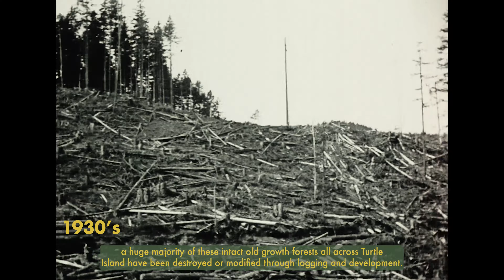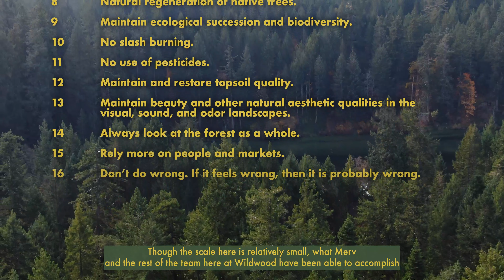Wildwood - How we can create Healthy Forests and Communities with Ecoforestry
Wood is an incredible resource, and we will always have a need for it…yet current forest management practices that focus on maximizing economic returns from our forest ‘resources’ often create all sorts of problems that results in a loss of biodiversity and ecological function, contributing to issues like wildfire, drought, flooding, landslides, erosion, and a host of other trickle-down impacts.  So the problems we face aren’t at all about ‘ending all logging’, it’s figuring out how to do logging better.

With a lack of healthy mature forest ecosystems across the continent and various changes taking place within the industry, how can we balance our need for wood, jobs, stable economies and healthy communities with our need for healthy, functioning, intact ecosystems in an era of climate change?  How do we do better not only for us here and now, but the future generations that will inherit all we leave behind?

In this deep-dive video, we’ll explore Wildwood, a demonstration ecoforest on Vancouver Island that has been operating within an old growth Coastal Douglas-fir ecosystem for over 80 years, managing it for timber values in addition to a host of others, resulting in a functioning old growth ecosystem that provides many benefits to all those whom live and rely on these lands.

Ecoforestry is a method of forest management that takes a totally different approach than traditional commercial logging operations, considering ecological, biological, social, community, cultural and spiritual values before timber values. When trees are selected for harvest they are done so relative to their value in their entire forest are a whole, with more frequent smaller harvests that take no more from a forest than can be naturally regenerated in a given period of time.  Trees are removed through closed-canopy harvest that keeps the structural complexity of the forest intact, and are then milled on-site to meet the immediate demands of the community first.

Not only does this model create a wide range of shareholder engagement with biologists, ecologists, Indigenous knowledge keepers, forest managers, and skilled fallers all working together, but it creates more lasting jobs and stable economies alongside healthy forest lands, where profits go back into supporting the community who manages these forests, and not to shareholders or industry elite.

By operate in a responsible manner within these ecosystems, we’re not only preserving all that biodiversity, function, jobs, etcetera; we’re preserving opportunity.  It gives us a chance now, and for those that follow us into the future, opportunity to do things differently, to expand on what we already know, to grow, learn and be connected to these lands in ways that we’ve been too consumed with economics to see.  A better future is possible, we just need to choose it.

Huge thanks to Barry and the crew at Wildwood for allowing me to shoot this and work with them, and to TJ Watt for helping to supply some of the additional footage!

Produced & Directed by Ross Reid

~ I'd like to acknowledge that this video was filmed on the traditional, ancestral and unceded territory of the Coast Salish peoples–Sḵwx̱wú7mesh, Stó:lō and Səl̓ílwətaʔ/Selilwitulh and xʷməθkʷəy̓əm Nations. ~